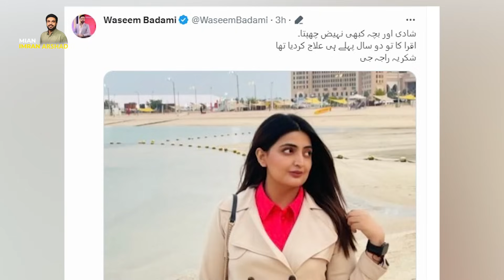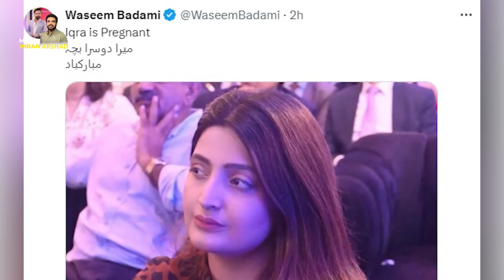Imran Arshad also spoke in favor of Wasim Badami || Wasim Badami's Twitter Hack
Mian Imran Arshad is a renowned Anchorperson of mainstream media. He is popular for his Investigative shows. His famous show is "Pakistan Puchta Hai", Neo News. We Will Love To Answer And Engage With You Through Feedback.
Best Regards,
Team Mian Imran Arshad.

DGInfinite exclusively offers technical and graphic services. We do not assume responsibility for the content uploaded on YouTube.